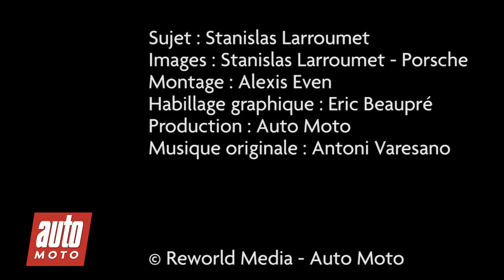Porsche 911 GTS : l'essai vidéo